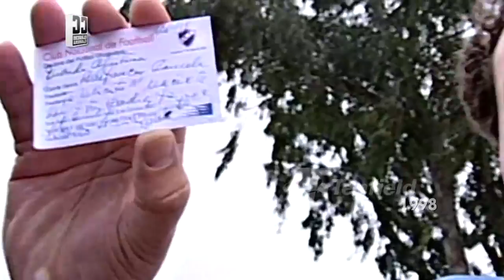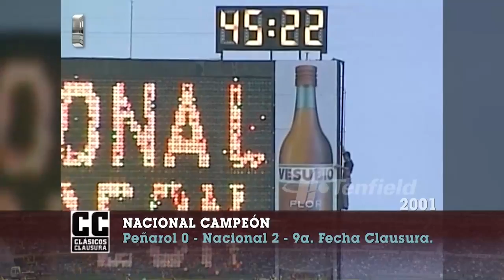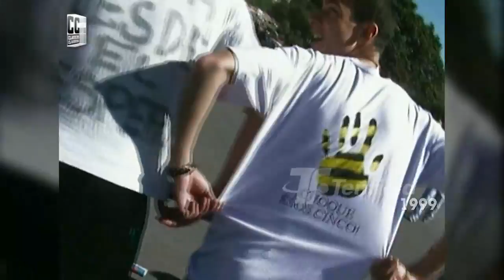Clasicos Clausura - Programa 6